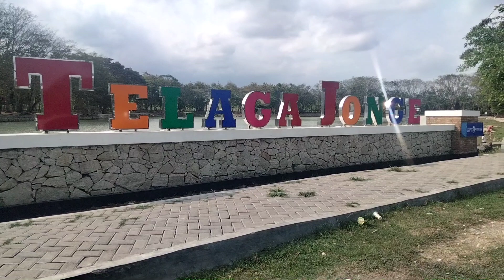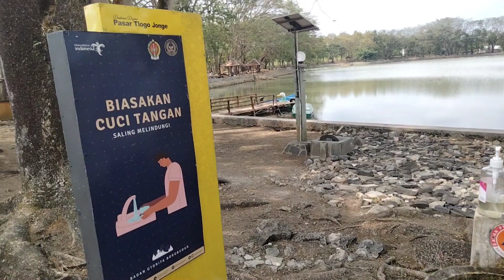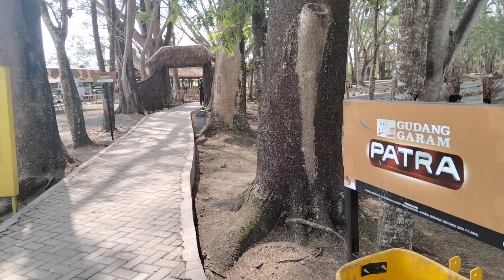Telaga Jonge Semanu Gunungkidul Yogyakarta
Telaga Jonge merupakan tempat wisata telaga yang berada di Padukuhan Jonge, Pacarejo Semanu Gunungkidul Yogyakarta
Telaga yang cukup luas dikelilingi pohon sebagai perindang sehingga nampak asri
Telaga Jonge tidak pernah kering, airnya masih dimanfaatkan warga sekitar di waktu musim kemarau panjang.
Untuk masuk ke wisata ini tidak dikenakan tiket masuk,hanya parkir saja
Diarea telaga juga banyak yg menjajakan aneka kuliner dan berbagai macam permainan

Selamat Menonton
Share jika bermanfaat
Semoga Berkah
Tuhan Memberkati 🙏🙏